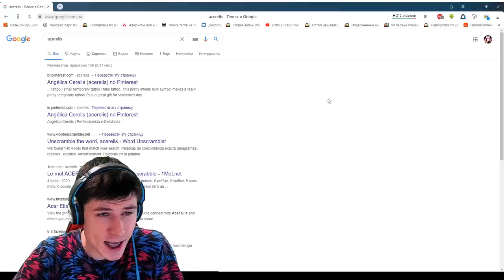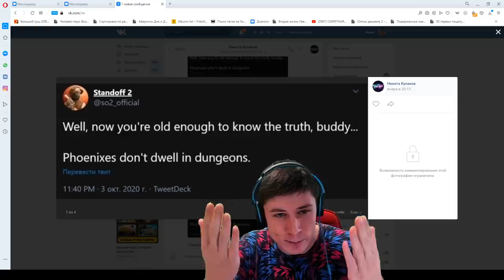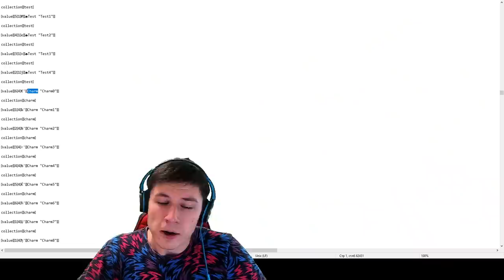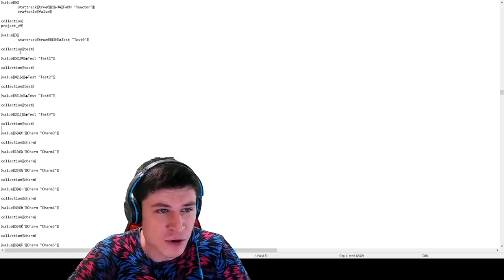СРОЧНО! РАЗРАБОТЧИКИ УДАЛЯЮТ STANDOFF 2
Лучшие бонусы и специальные предложения ждут тебя на 77Drop.com! Играй красиво, будь первым, выбирай лидеров. Мы подготовили для тебя все лучшее. Ход за тобой!